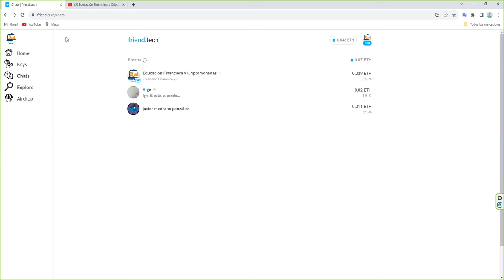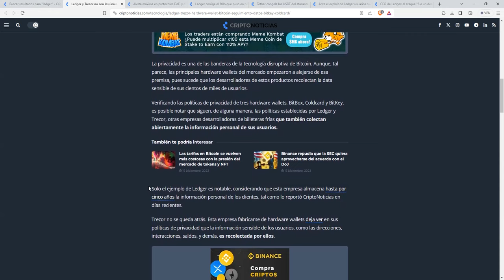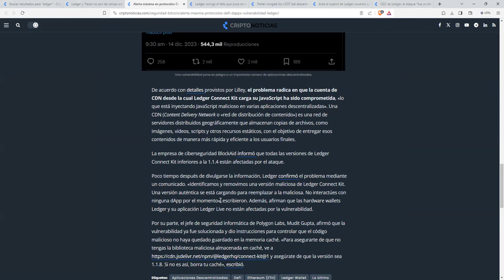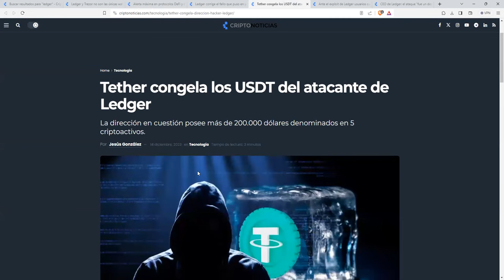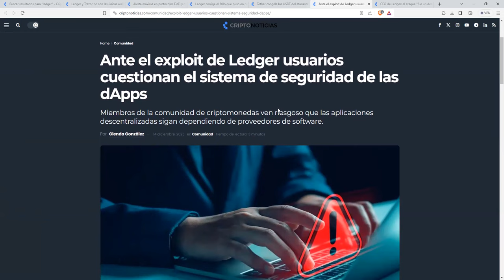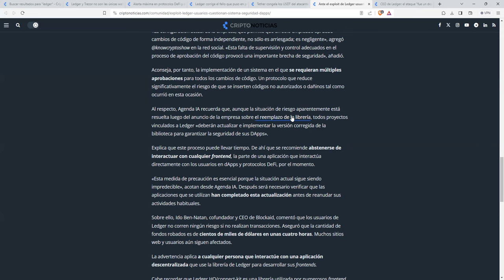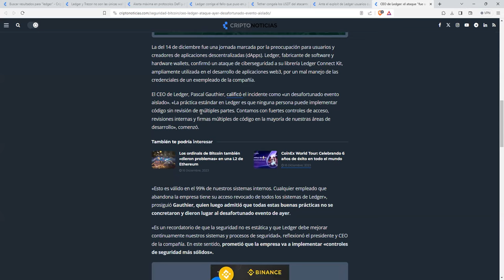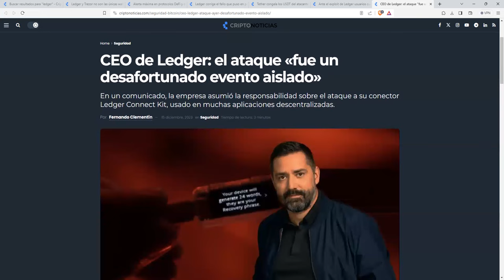Huevazos ledger "es un desafortunado incidente aislado" El pendrive mas sobrevalorado del mundo